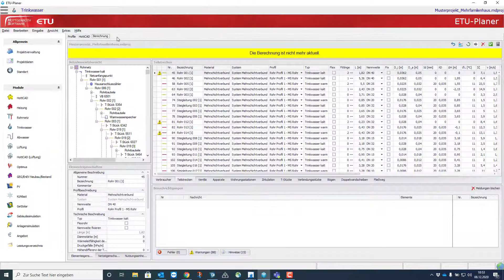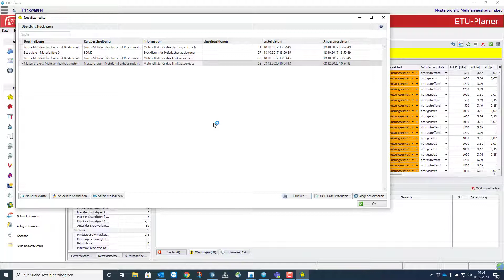Wasser 3D PLUS - Produktvideo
Berechnung von Trinkwassersystemen nach DIN 1988-300 in 3D. Nur Schema war gestern!